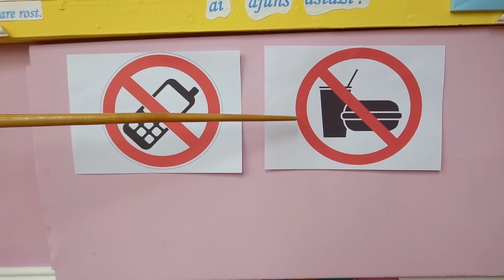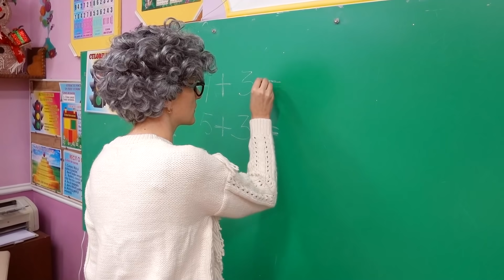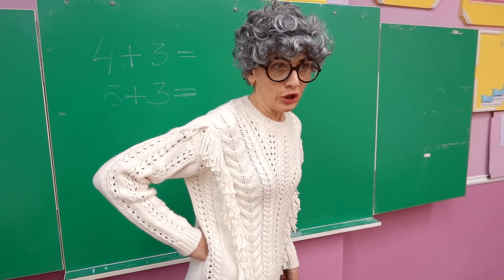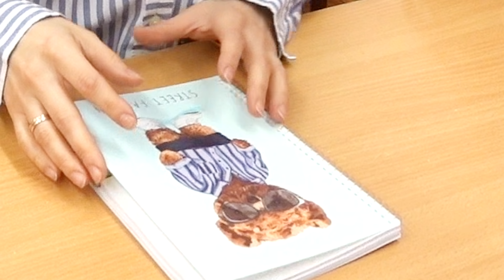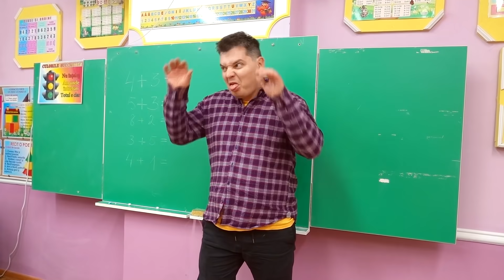Moduri de a Furisa Mancare la Scoala | Trucuri alimentare de la Alexunea TV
Azi va aratam niste trucuri cum puteti sa furisati mancare la lectii!